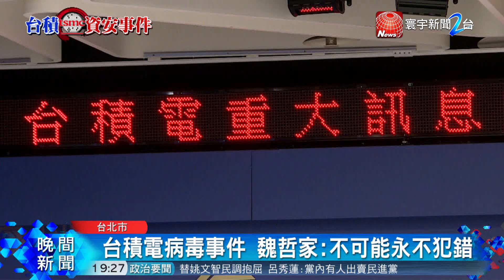台積電最大資安危機 總裁魏哲家親上火線｜寰宇新聞20180806